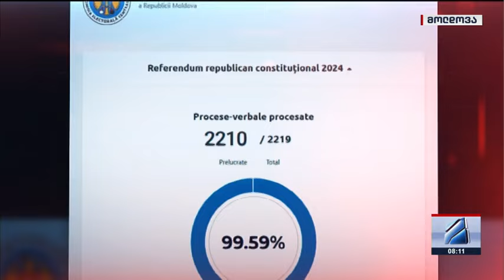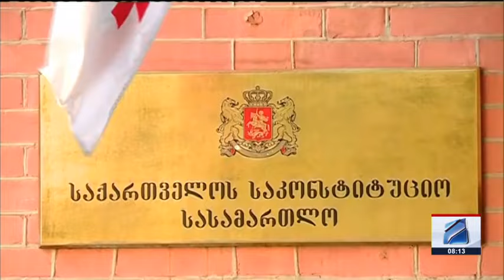კურიერი 8 საათზე-2024.10.22